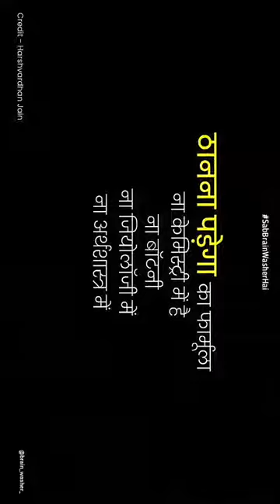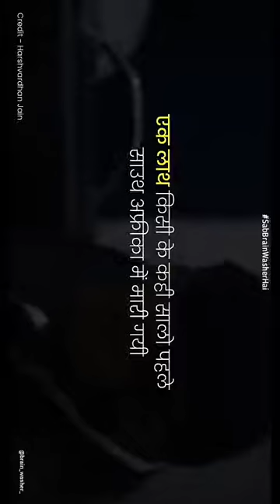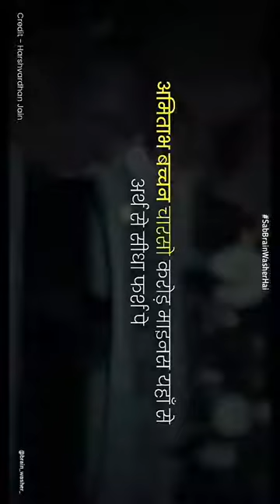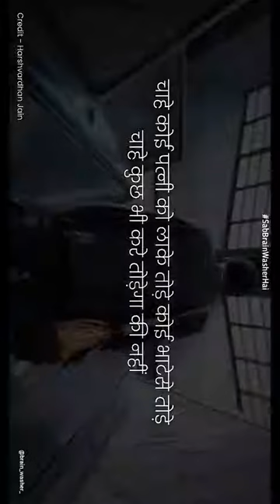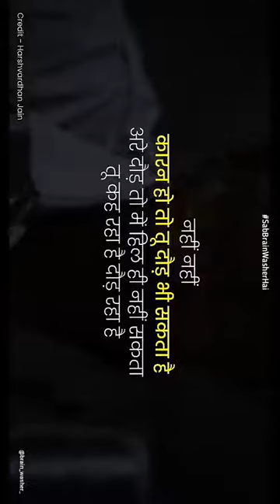" ठानना पड़ेगा " Best Motivation for Brain Washing || Prince || Waghela's Creation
Thanks you ।। Prince